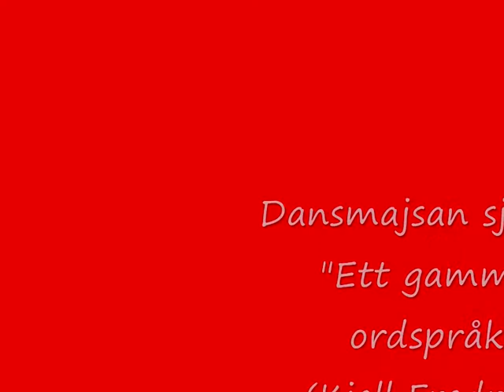Ett gammalt ordspråk Dansmajsan.wmv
Gillar denhär låten så mycket,så vi försökte göra en karaokeversion och video, på så vis att vi spelade in låten först och videon sen.   Jag skulle mima till mej själv men kom av mej ibland,men det är nog jag som sjunger till Kjell Fredrikssons fina låt. Tänkvärd text.